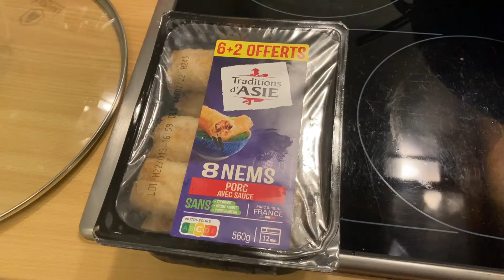Une semaine dans nos assiettes !! Toujours et encore des plats simples et économiques !